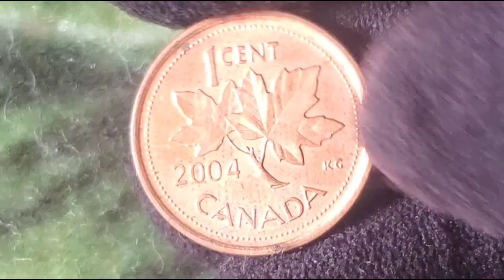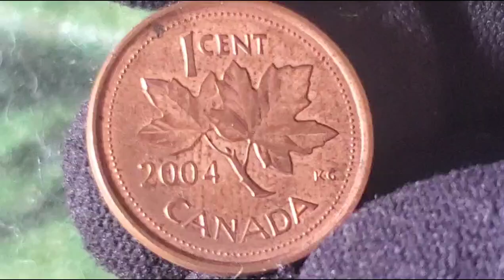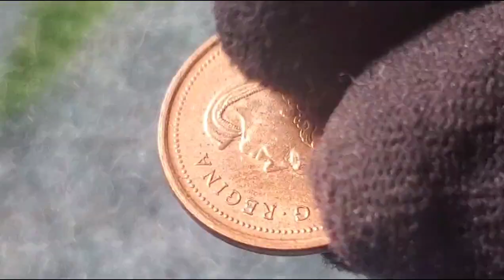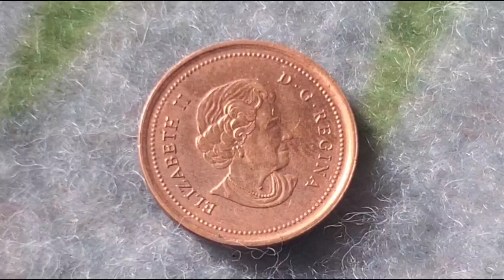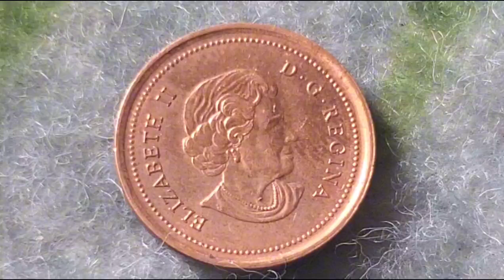ULTRA RARE COIN WORTH MONEY IN THOUSANDS OF DOLLARS!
"In this video, we take a deep dive into the fascinating world of coin collecting, focusing on two classic coins: the **2004 Canadian One Cent** and the **1983 UK One Penny**. These coins may seem like everyday currency, but they hold incredible historical significance and potential value for collectors.

We’ll explore the **design, rarity, and historical background** of both coins, highlighting key features like the iconic maple leaves on the Canadian penny and the royal portrait on the UK penny. Plus, we’ll reveal recent auction prices and discuss what makes these coins valuable to collectors.

Whether you’re a seasoned numismatist or just starting out, this video is packed with insights to help you discover hidden gems in your collection.